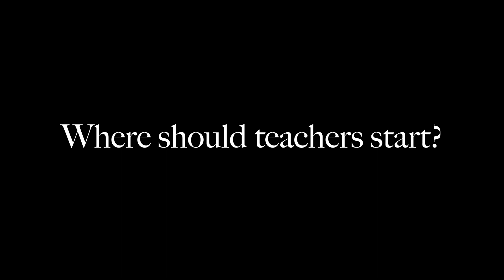Ric Wilson & Tanji Harper give advice to teachers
A Curricular Cypher: Hip Hop Artists' Guidance for Hip Hop Music Educators

This series was recorded and compiled as part of my Master's Degree Capstone Research Project at the University of Illinois at Urbana-Champaign. The research seeks to gather the perspectives of Hip Hop artists in order to share considerations for music educators, especially White and non-culture-bearing music educators, as they seek to bring meaningful Hip Hop-infused music-making experiences to their students. At this point in time, given the dearth of culture-bearers and Hip Hop artists in the profession, Music Education is in need of guidance when it comes to responsibly engaging with the culture as they bring it into their classrooms.

0:00 Intro
0:47 Hip Hop borrows from everything
1:50 Hip Hop is youth-driven
3:04 How to start learning and teaching the culture?
5:04 Guest Artists
6:54 How to start teaching "the elements"?
7:42 Guest Artists Cont'd

Voted 2nd best live show in Chicago 2019 only after Lizzo for his Pitchfork performance (Chicago Tribune), Ric Wilson is a young Chicago stand out that makes party-ready hip-hop with an intelligent twist. Wilson’s funk/disco-infused take on rap stimulates both the mind and body with robust percussion, buoyant vocal arrangements and triumphant instrumentation. Wilson’s music is playful and poignant, with  youthful innocence that’s still ever-aware of the difficulties life may throw at you. But instead of lamenting and brooding, Wilson chooses to bask in the beauty of it, dancing through the struggles while remaining acutely aware of his emotions.

Tanji Harper is a teaching artist and choreographer proud to be from, and still residing on, the South Side of Chicago. Harper was trained by the Joseph Holmes Chicago Dance Theater, Chicago Dance Medium, Homer Bryant, and Joel Hall, and is an alumna of The Chicago Academy of the Arts under the instruction of Anna Paskevska, Winifred Haun, Claire Bataille, Roger Turner, and Randy Duncan. After high school, she trained in both Los Angeles and New York, then started dancing for both R&B and Hip Hop mainstream music acts. Her resume includes R. Kelly, Sparkle, Do or Die, Avant, and Busta Rhymes from 1997 to 1999. After touring and performing all over the country. Harper came home and began teaching in Chicago. She landed a life-changing position that would grow her into the position of artistic director at The Happiness Club and began piloting dance programs that grew into apprenticeships through After School Matters for Chicago Public School teens aged 14-18.

Recently, Harper has put her focus on the young adult gap that is often passed over. The age range of 18-25 is often neglected and still underdeveloped and in need of further assistance to make the necessary adjustments into “adulting.” A constant mentor and seeker of solutions, Harper created Blu Rhythm Chicago, which hosts workshops and performances. During the last 18 years Harper has contributed to curricula, implemented programming, and/or partnered with the Chicago Park District, Chicago Public Schools, After School Matters, The Happiness Club, Redmoon Theater, Dance Chicago, American Rhythm Center, Taste of Chicago, Broadway in Chicago, Young Chicago Authors, Lollapalooza, Lyric Opera of Chicago, and The White House Easter Egg Roll during the Obama administration (2012, 2015, and 2016).